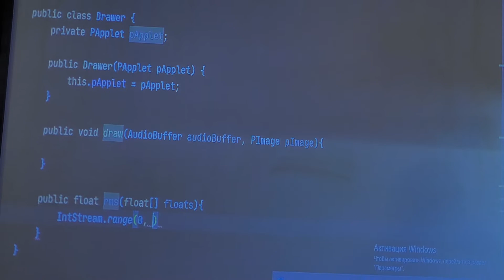Пара нормальных бэкендера | Несухие Доклады